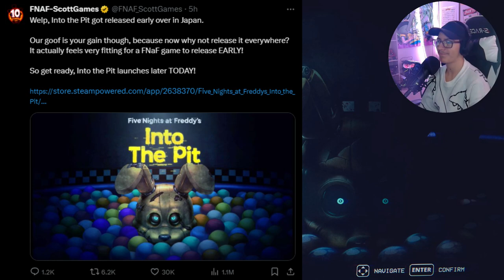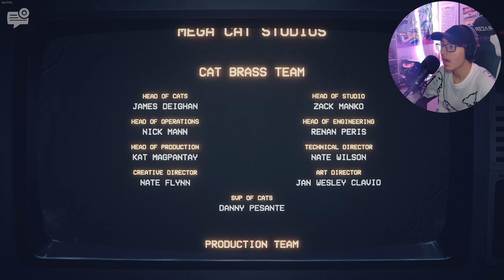SPRING BONNIE GOT IN MY HOUSE?! | Five Night's at Freddy's: Into The Pit [Pt.1]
Jump into the pit and immerse yourself in a new chapter in the Five Nights at Freddy’s universe. Oswald wishes his town, and his life, weren’t so boring. That all changes when he explores the ball pit in a rundown pizzeria and finds himself in the past. However, Oswald’s deepest desire will have an unexpected cost…
Survive five nights of terror in this chilling adventure game. Travel between time periods, gather clues, and outrun the threat relentlessly pursuing you. Move swiftly and stay hidden, and you may just survive. But be careful—it’s not just your own life that’s on the line. Oswald’s father and children from the past could all meet their end if you don’t save them.

GET THE GAME HERE ON STEAM!!!